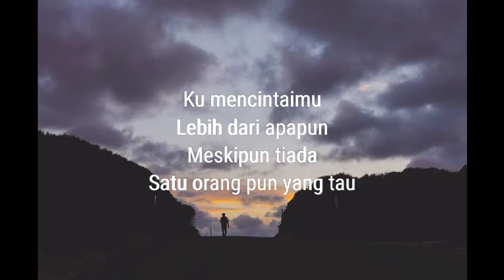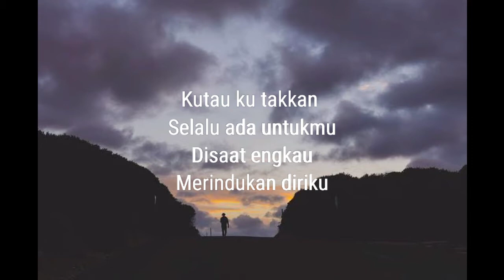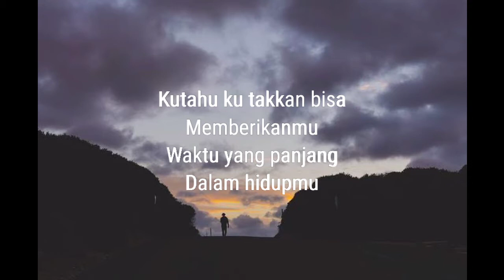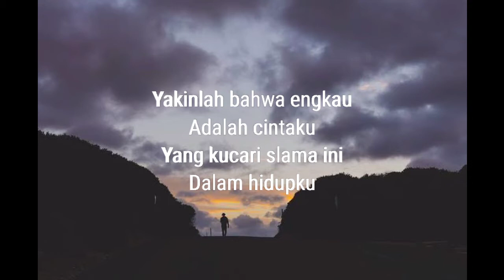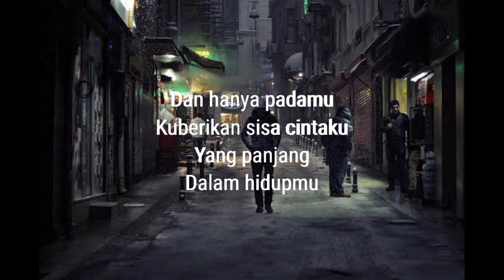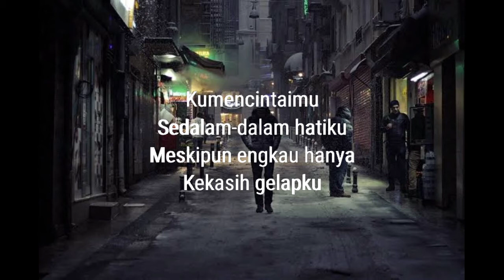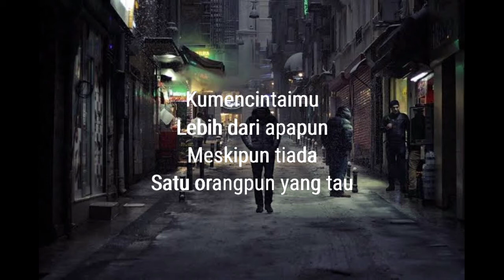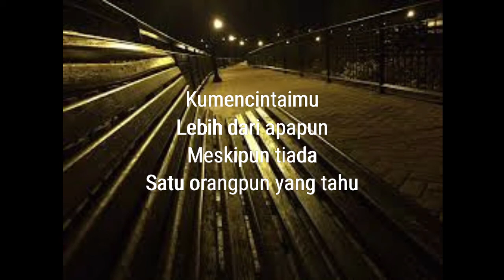KEKASIH GELAPKU (UNGU) KARAOKE NO IKLAN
kali ini aku akan upload cover music karaoke dari band ungu-kekasih gelapku

bertemakan lagu galau, suka tapi gelap2an,bukan mukanya yang gelap,canda gelap,hehehh

enjoy the cover music
wassalam